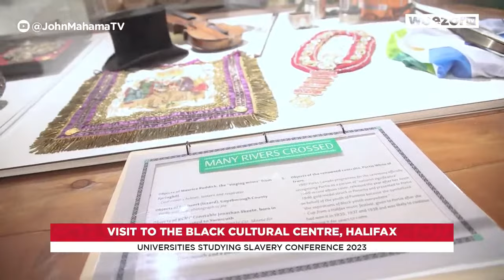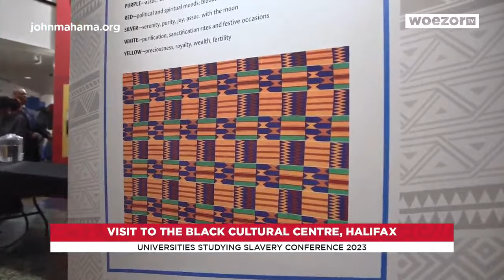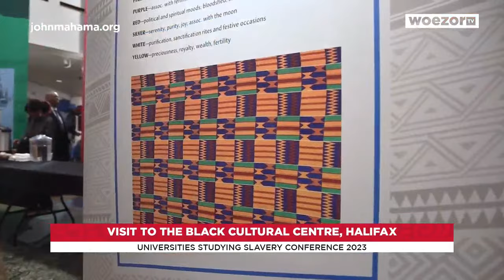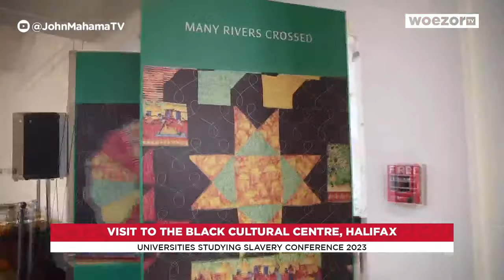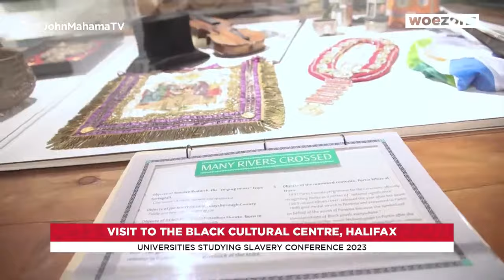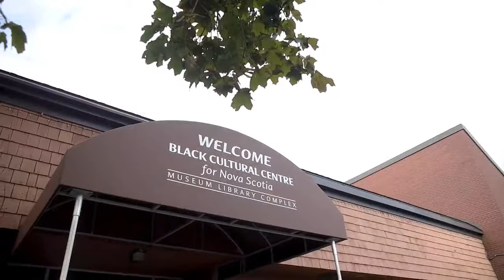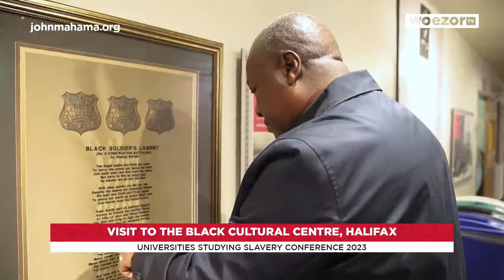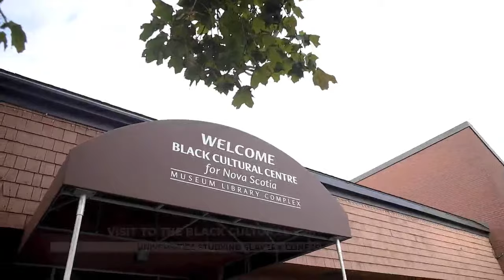President Mahama keynote speech | Universities Studying Slavery Conference 2023 | Halifax Canada …